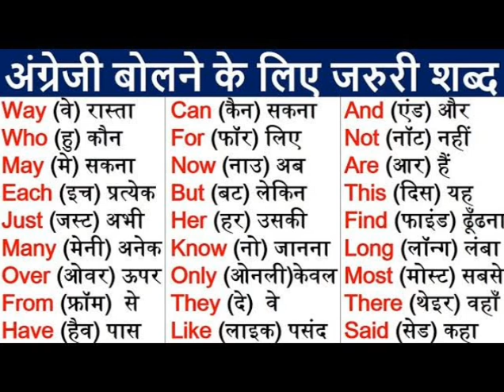अंग्रेजी बोलने के लिए जरूरी शब्द ll English Word in hindi ll